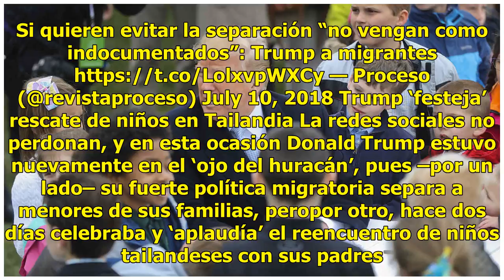¿No quieren separación de familias en la frontera? ¡No vengan!: Donald Trump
El polémico presidente de Estados Unidos lo hizo nuevamente y dio de qué hablar tras una fuerte declaración en referencia a la crisis migratoria, pues sugirió que –para evitar separación de familias– es mejor no acercarse a la frontera. La noticia de la lamentable separación de niños de sus familiar...